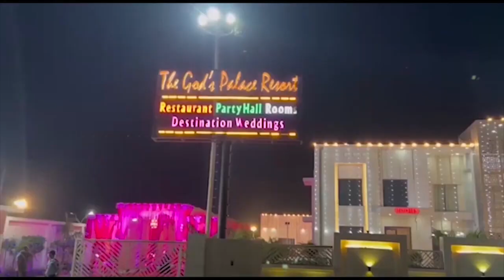माफिया अतीक के करीबी खालिद वकील का घर जमींदोज First byte.tv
उमेशपाल हत्याकांड के बाद अब बुलडोजर उतरा

प्रयागराज में दिनदहाड़े मारा गया गवाह उमेशपाल

अतीक के बेटे का चालक अरबाज मारा जा चुका

हत्याकांड में शामिल वकील सदाकत खान गिरफ्तार

आज करीबी खालिद जफर के घर चला बुलडोजर

दस करीबियों की सूची तैयार, जल्द होगा एक्शन